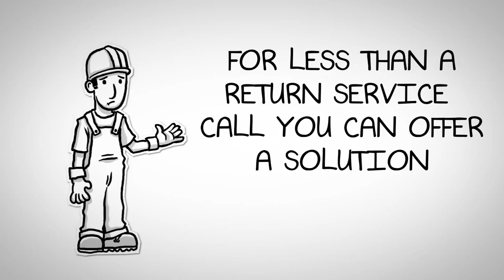▶ Emerson SureSwitch Relay replaces traditional Compressor Contactors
About 25% of service call in the heat of the summer are to replace the AC contactor. And when a contactor fails, it is likely it will fail again. The SureSwitch Relay will provide your customers with long lasting protection from future downtime – for less than the cost of a return trip. You can now offer an upgrade for a mechanical AC service contactor that addresses the most frequent causes of contactor failure: contact damage and corrosion from arcing and insects. A SureSwitch Relay works with any single stage AC or heat pump unit and mounts the same as a standard contactor – but with a sealed relay, offers 5 times the life.

Features & Benefits:

    5 Year Warranty – 5x contactor life
    UL listed for 40FLA – typically up to 5 ton AC or Heat Pump systems
    Completely sealed contacts – eliminates failures due to bugs, debris, moisture, etc.
    Compressor protection from brownouts and short cycling – Includes adjustable random startup delay after brownouts and short cycle timer
    Microprocessor control – virtually eliminates chattering, arcing and pitting common on traditional contactors
    Easy Installation – Same mounting and wiring as traditional contactor